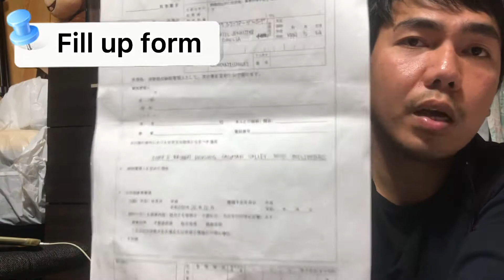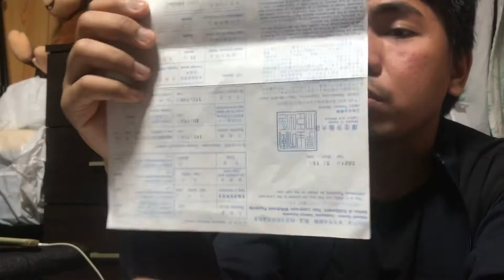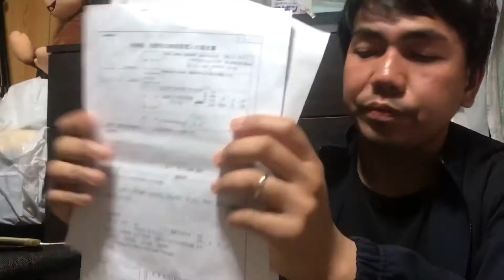JAPAN TAX REFUND REQUIREMENTS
For application needed requirements
1. Original Lumpsum Entitlement

Photocopy of the ff:
2. Bluebook
3. Passport
4. Residence Card

5. Fill up form
📌japanese address
📌katakana and romaji name
📌signature or hangko
📌date of birth
📌philippine address
📌arrival date in philippines